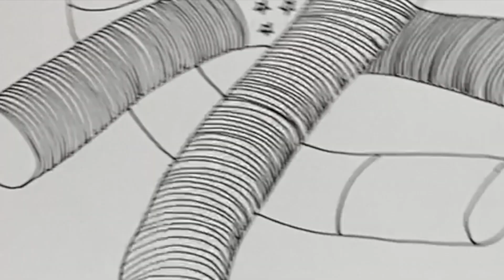Crazy Doodle for Summer Fun Doodling. Watch Me Draw the Zentangle Tutorial or Follow Along With Me.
Zentangling inspired art for relaxation and fun. Crazy doodle tubes with stars and stripes for following along step by step or just watching. I used a little Payne's Gray watercolor to give dimension to the tubes. And of course, I love to add a little glitter. They almost look like some kind of 4th of July firework going off. Follow with me and stop the video when you need to, or just relax and watch me draw.

Link to my Zentangle Journal to keep your favorite patterns at hand.